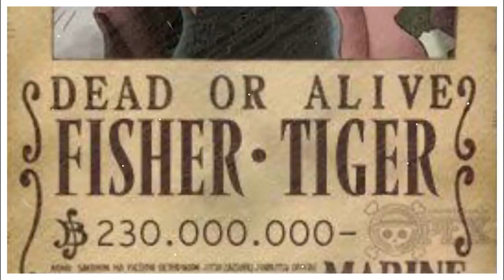A HISTÓRIA DE FISHER TIGER O AVENTUREIRO E O RACISMO RETRATADO EM ONEPIECE